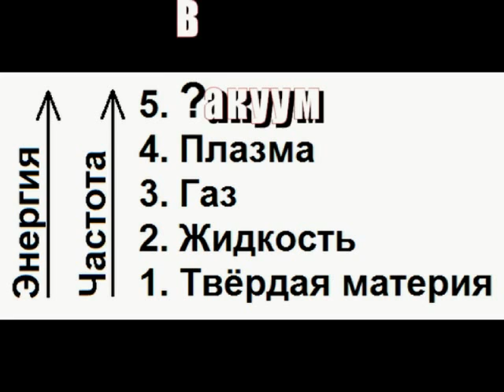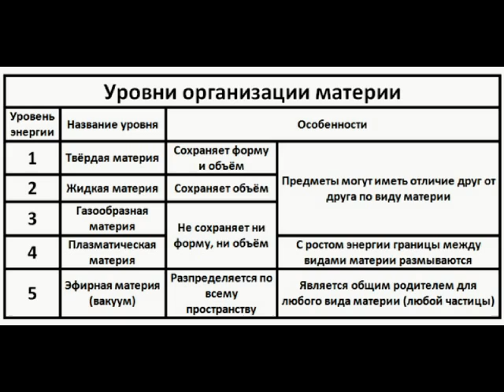Вакуум - 5 состояние материи. КУМ-5. Правдозор.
Вакуум это не пустота, как утверждает современная наука. Вакуум это универсальная материя или ПЯТОЕ СОСТОЯНИЕ вещества, которое играет роль колебательной среды и заполняет всё пространство. Материя в обычном понимании это колебания вакуума.
На практике, то, что имеет высокую частоту колебаний сложнее обнаружить и наоборот. То, что имеет высокую частоту или скорость частиц, обладает большей энергией, чем то же, при низкой частоте или скорости. Материю можно рассмотреть с позиции уровней энергии и частоты составляющих её частиц и классифицировать её по этим уровням. Чётко выделяются 5 уровней.
Самой энергетически бедной является материя в твёрдом состоянии, при повышении её энергии, она переходит в жидкое состояние и колебание частиц возрастает. Дальнейшее повышение энергии переводит жидкость в газ, где кинетическая энергия частиц выше чем в жидкости. При дальнейшем повышении энергии, у частиц газа отрываются электроны с внешних уровней в атомах, а если они молекулы, то они рассыпаются на атомы, это плазма. Если повысить энергию частицы, то она разлетится на нуклоны (протоны и нейтроны, а нейтроны на протон и электрон) и т. д. Во всех уровнях состояния материи, до плазмы, у нас могло быть различие вещества по виду, т. е. медь, кислород, вода и т. д. Но при повышении энергии плазмы, различие между веществом стирается. В пределе разложения при повышении уровня энергии и следовательно частоты колебаний частиц, образуется общая для любого вида материи (а там только один вид) каша, из которой можно замесить любую частицу, если понизить энергию в какой либо области этой каши. У частиц этой каши такая высокая частота, что приборы, как системы из низкоуровневой материи (твёрдая, жидкая, газ, плазма, фотон), не отражают такую частоту и кажется, что этой каши (эфира или вакуума) нет, и вообще это просто пустота.
Если частица это ансамбль (группа) неких колебаний, то должна быть и среда этих колебаний. Разумеется, что частица может распространяться только в этой среде, вне этой среды, частицу просто нечем представить, как колебательную систему. Если мы не устанавливаем запретов для существования какой либо частицы в любой точке пространства, то мы должны признать, что среда эта заполняет всё пространство. Какой частотный спектр ансамбля колебаний возбудишь в среде, такую частицу и получишь. Частица (ансамбль колебаний точки среды) это область с низкой энергией в точке среды и низкочастотными колебаниями по сравнению с колебаниями вакуума. Частица порождает возмущения около себя в среде.Частоты возмущений, ниже несущих частот среды. Эта среда, названа вакуумом.